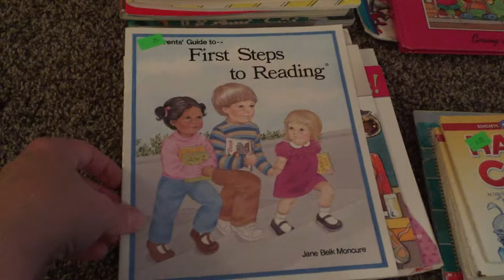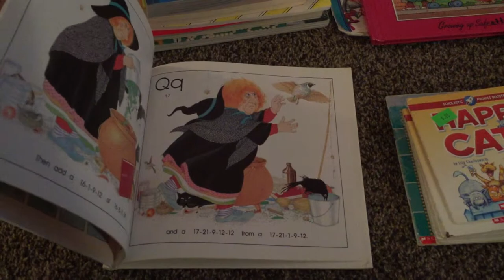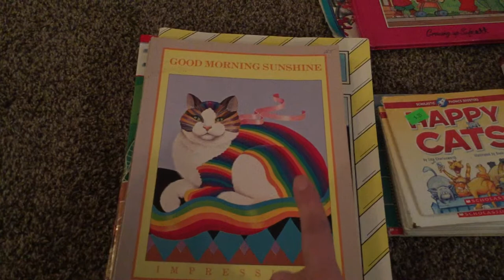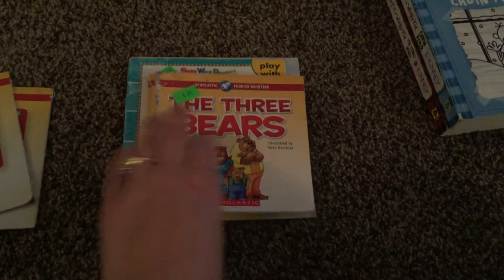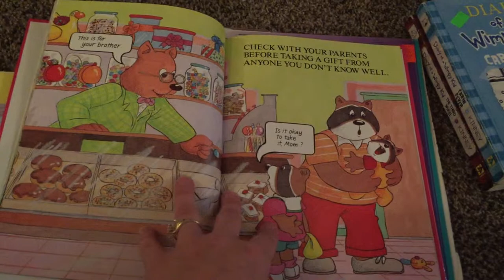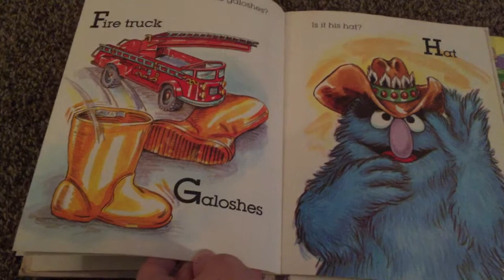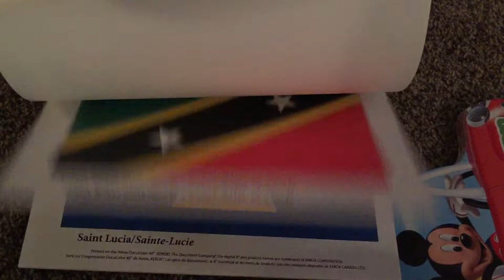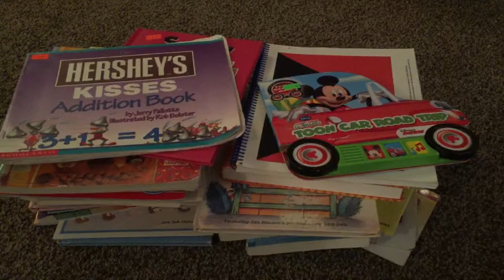Preschool Homeschool hauling. Thrift store/ Goodwill